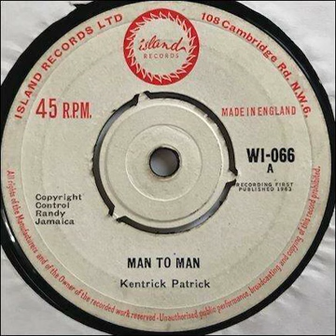Kentrick Patrick - Man To Man - 1963